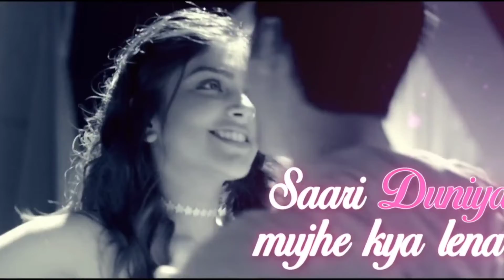Tera Fitoor Jab se Chadh Gaye Re | तेरा फितूर जब से चढ़ गया रे | Arijit Singh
Song Title: Tera Fitoor

Movie: Genius

Singer: Arijit Singh

Lyrics: Kumaar

तेरा फ़ितूर Tera Fitoor Song Lyrics In Hindi:

तेरा फ़ितूर जब से चढ़ गया रे
इश्क़ जो ज़रा सा था वो बढ़ गया रे

तू जो मेरे संग चलने लगे
तो मेरी राहें धड़कने लगे
देखूँ जो ना इक पल मैं तुम्हें
तो मेरी बाहें तड़पने लगे

हाथों से लकीरें यही कहती है
के ज़िंदगी जो है मेरी
तुझी में अब रहती है

लबों पे लिखी है मेरे दिल की ख़्वाहिश
लफ़्ज़ों में कैसे मैं बताऊँ
इक तुझको ही पाने की ख़ातिर
सबसे जुदा मैं हो जाऊँ

कल तक मैंने जो भी ख़्वाब थे देखे
तुझमें वो दिखने लगे

सासों के किनारे बड़े तनहा थे
तू आ के इन्हें छू ले बस
यही तो मेरे अरमां थे

सारी दुनिया से मुझे क्या लेना है
बस तुझको ही पहचानू
मुझको ना मेरी अब ख़बर हो कोई
तुझसे ही खुदको मैं जानू
रातें नहीं कटती बेचैन से होके
दिन भी गुज़रने लगे

आ..

Tera Fitoor
Jabse Chadh Gaya Re
Tera Fitoor

Ishq Jo Jara Sa Tha
Wo Badh Gaya Re

Toh Meri Rahe Dhadakne Lage
Dekhu Jo Na Ik Pal Main Tumhein
Ishq Jo Zara Sa Tha Wo Badh Gaya Re

Hathon Se Lakeerein Yahi Kehti Hai
Ke Zindagi Jo Hai Meri
Tujhi Mein Ab Rehti Hai

Labon Pe Likhi Hai
Mere Dil Ki Khwahish
Lafzon Mein Kaise Main Bataun

Tujh Mein Wo Dikhne Lage

Saanso Ke Kinare Bade Tanha The
Tu Aake Inhe Chhu Le Bas
Yahi Toh Mere Armaan The

Bas Tujhko Hi Pehchanu
Mujhko Na Meri Ab Khabar Ho Koyi